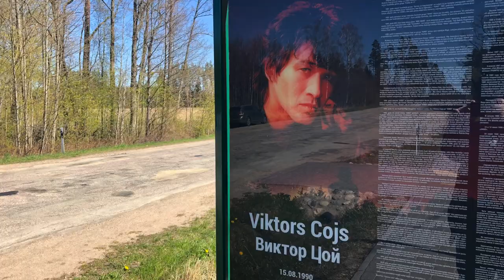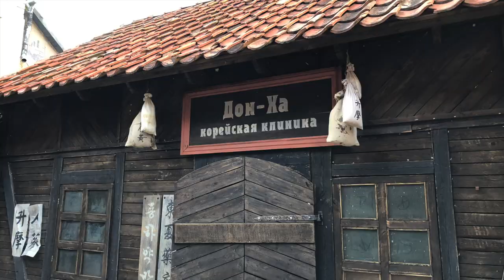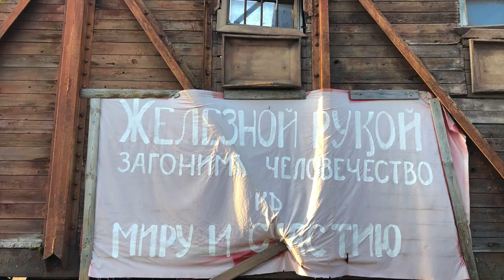Riga - 35km - Talsi - Kuldiga - Cinevilla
Интересная поездка Riga - 35km - Talsi - Kuldiga - Cinevilla